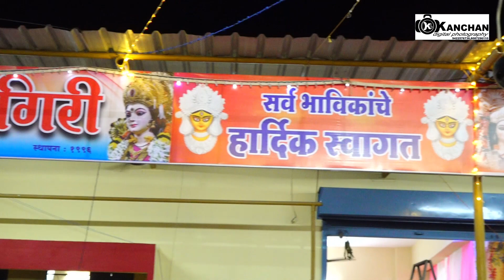विश्वनगर नवरात्र उत्सव मंडळ रत्नागिरी पारंपरिक दांडिया 2023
विश्वनगर नवरात्र उत्सव मंडळ रत्नागिरी
 पारंपरिक दांडिया 2023